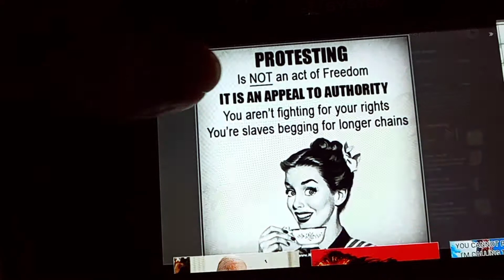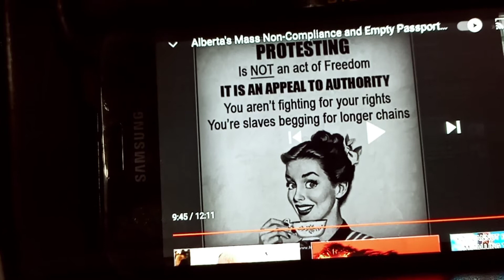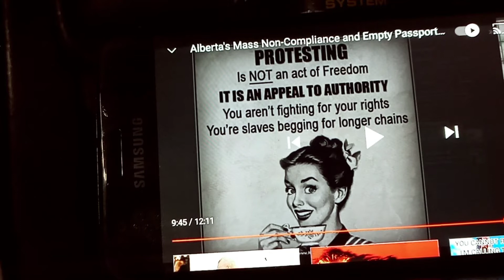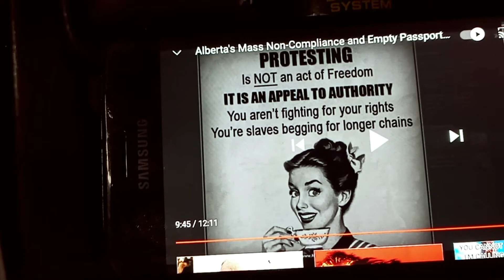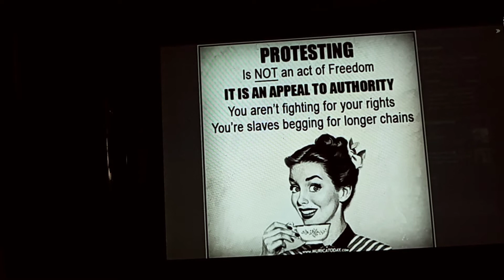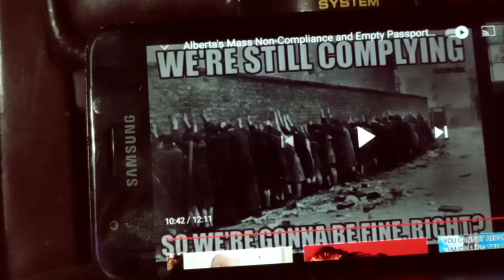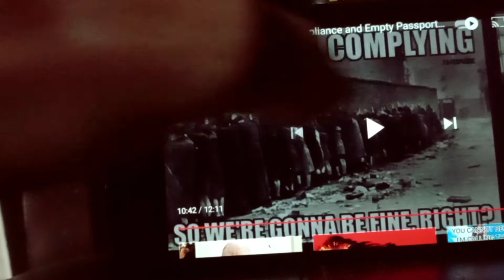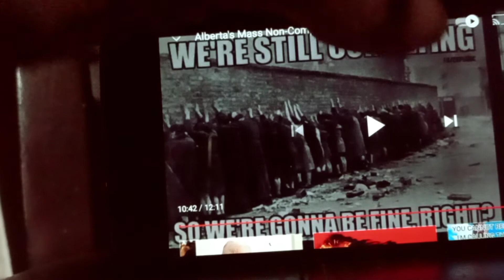were still complying. so were gonna be free, right?